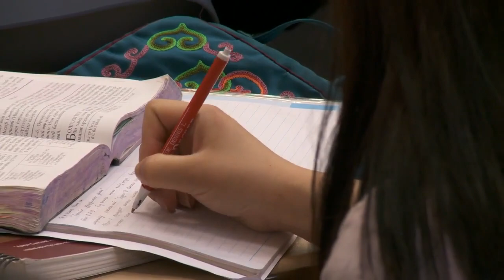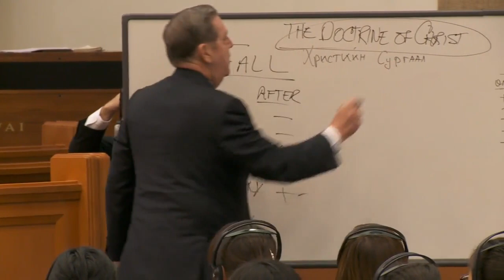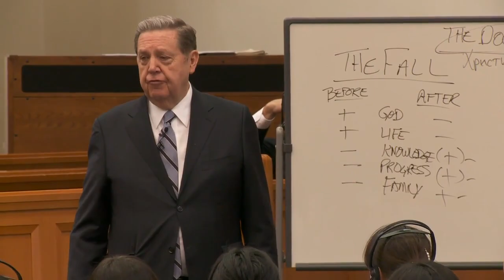Elder Holland Counsels Mongolian Saints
Elder Jeffrey R. Holland of the Quorum of the Twelve Apostles, along with members of the Seventy, met with Mongolian government officials, missionaries, and Church members in Ulaanbaatar, Mongolia, on May 28 and 29, 2011.

The Church of Jesus Christ of Latter-day Saints - Mongolia